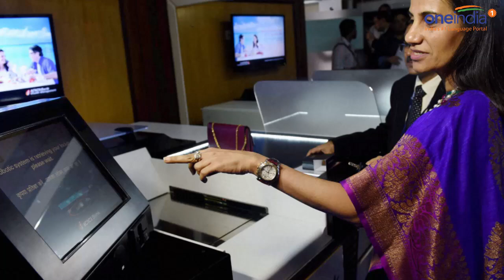PM Modi planning another 'Surgical Strike' on bank lockers | Oneindia News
A message on WhatsApp read, " Advance notice on one more Modi Surigical Strike." This message goes on to talk about what Prime Minister Narendra plans to do further in curbing black money. This time it about a digital locker in banks which can be opened only in the presence of a government revenue officer.